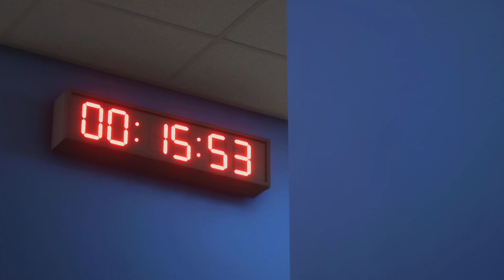TSG Hoffenheim vs VFL Bochum - Bundesliga - FC 24